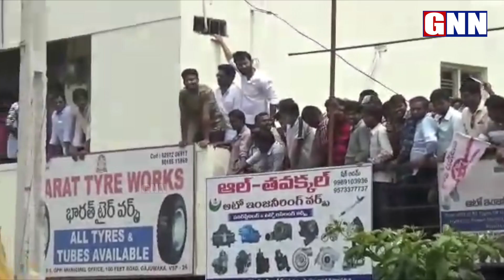Pawan Kalyan Shocking Reaction over Janasainiks in Gajuwaka Nomination | GNN TV Telugu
Pawan Kalyan Shocking Reaction over Janasainiks in Gajuwaka Nomination

GNN TV Telugu - Voice of NRI's Channel it's a unique Channel with a addition of NRI's Point of View, Here you can watch latest updates about politics, movies, Daily news updates, celebrity and NRl's Debates and Many More.